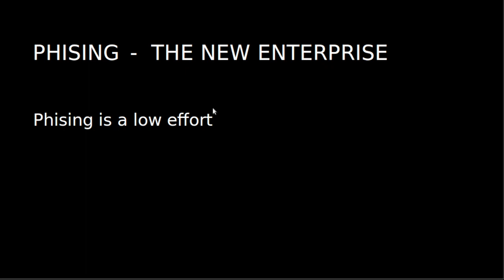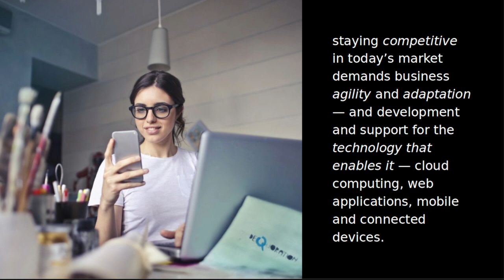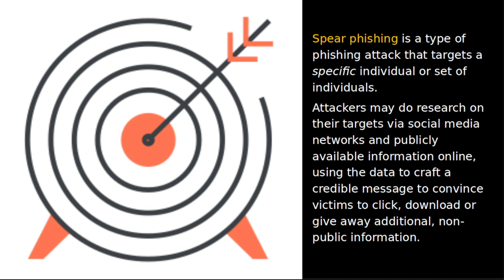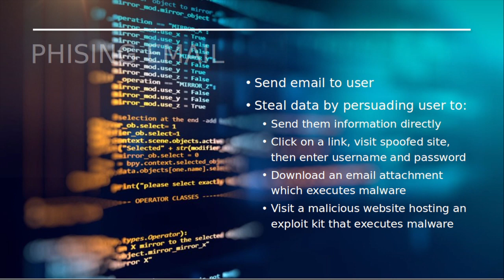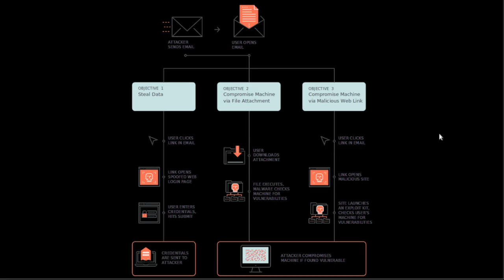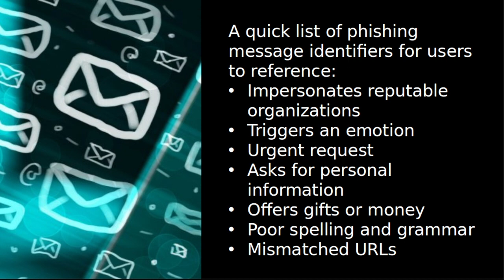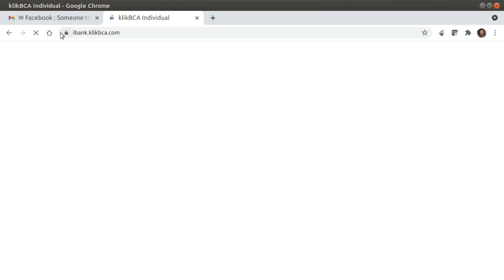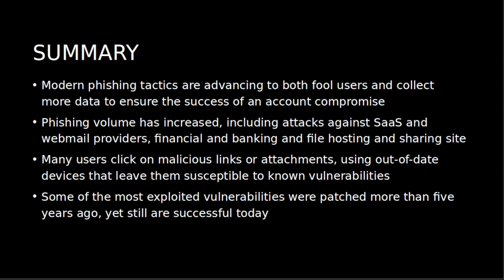Phising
Mengenal dan mencermati ciri2 phising